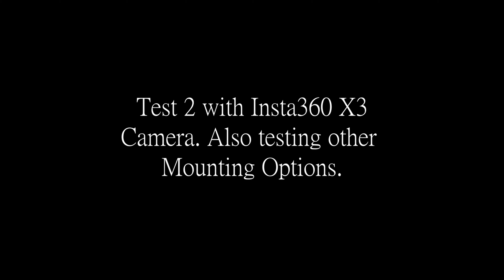Insta360 Test 2 Mounted to Yamaha YXZ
Second test with the Insta360 camera and software. Plus tried a different mounting location. but fail. it kept wanting to fall.